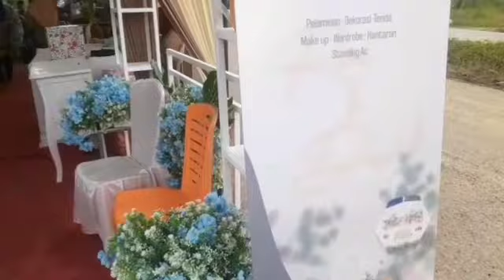MENGHADIRI PESTA PERNIKAHAN DI DESAKU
Sahabat youtube, semoga sehat walafiat dalam lindungan Allah SWT Aamiin. Tontonlah video ini...
Jangan lupa...
Terima kasih